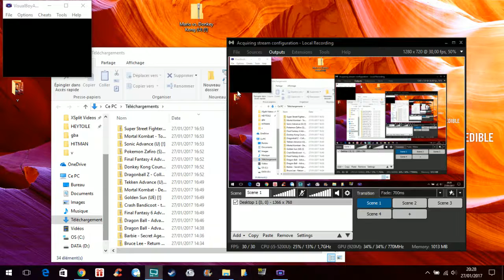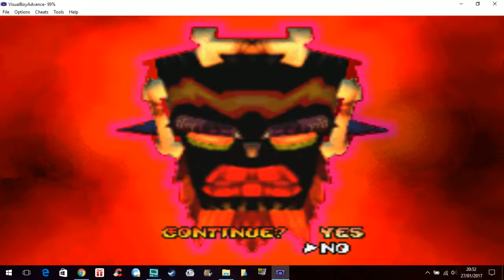📦 Crash Bandicoot The Huge Adventure / Games in bulk (Game Boy Advance)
© Etoile (Gaming)